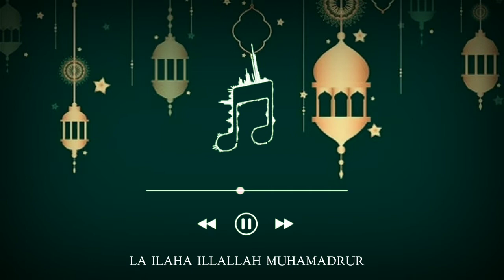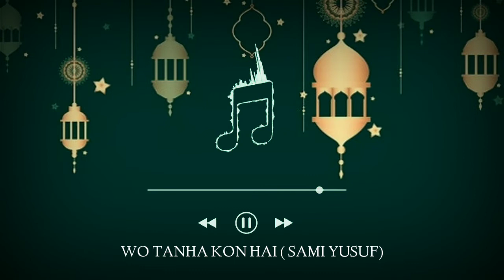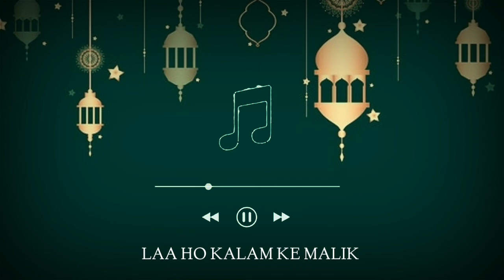ISLAMIC RINGTONES MOBILE | TOP5 | 2020!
Hello friends,

my fast video for YouTube. friends full support. and full video watch. like this video and share with friends
support me ♥

Dawnloed link ⤵️

My favorite !